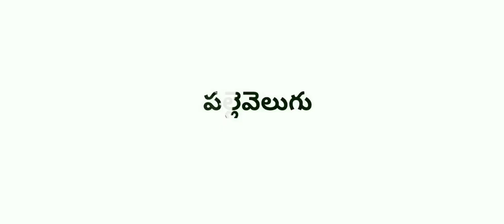పెంచిన విద్యుత్ ఛార్జీలు తగ్గించాలంటూ భారీ రాస్తారోకో...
జిల్లా :కర్నూల్
 ప్లేస్: దేవరకొండ
 (పల్లె వెలుగు )

ట్రూప్ ఆఫ్ చార్జీల పేరుతో పెంచిన విద్యుత్ ఛార్జీలు తగ్గించాల్సిందే..

 దేవనకొండ...
విద్యుత్ ట్రూ ఆఫ్ చార్జీల పేరిట ప్రజలపై అదనపు భారాలు వేయడాన్ని తీవ్రంగా వ్యతిరేకిస్తున్నామని సీపీఐ జిల్లా కార్యవర్గసభ్యులు కె.మద్దిలేటిశెట్టి, మండల ప్రధాన కార్యదర్శి ఎమ్.నరసరావు లు ఆరోపించారు. సిపిఐ మండల సమితి ఆధ్వర్యంలో దేవనకొండ క్రాస్ రోడ్ టర్నింగ్ దగ్గర భారీ రాస్తారోకో కార్యక్రమం దాదాపు గంటపాటు నిర్వహించి.. అనంతరం విద్యుత్ అధికారులకు వినతి పత్రం ఇవ్వడం జరిగిందని సిపిఐ జిల్లా సమితి పెంచిన విద్యుత్ చార్జీలు తగ్గించాలని సిపిఐ జిల్లా సమితి ఆదేశాల మేరకు గురువారం దేవనకొండ క్రాస్ రోడ్ టర్నింగ్ దగ్గర రాస్తారోకో నిర్వహించారు .అనంతరం రాస్తారోకోనుద్దేశించి వారు మాట్లాడుతూ.. రాష్ట్ర ప్రభుత్వం కేంద్ర ప్రభుత్వ ఆదేశాలకు అనుగుణంగా తలొగ్గి అప్పుల కోసం విద్యుత్ ట్రూ ఆఫ్ పేరిట ప్రజలపై పెనుభారం మోపిందన్నారు. రాష్ట్ర ప్రజలు కరోనా మహమ్మారివల్ల అనేక ఇబ్బందులు పడి ఇప్పుడిప్పుడే కోలుకుంటున్న సమయంలో ఒకవైపు డీజిల్, పెట్రోల్, వంట గ్యాస్ తో పాటు నిత్యావసర సరుకుల ధరలు విపరీతంగా పెరగడం వలన సతమతమవుతున్న ప్రజలపై విద్యుత్తు ట్రూ ఆఫ్ పేరిట విద్యుత్ చార్జీలు అధికంగా పెరగడం వలన ఇంకా అనేక ఇబ్బందులు పడుతున్నారు. తక్షణమే పెంచిన విద్యుత్ చార్జీలు తగ్గించాలని సిపిఐ గా డిమాండ్ చేయడం జరుగుతుందని వారు స్పష్టంచేశారు.
ఈ కార్యక్రమంలో  సీపీఐ పట్టణ కార్యదర్శి ఎమ్.నెట్టేకల్,హమాలి యూనియన్ నాయకులు ఎమ్.గోపాల్,మండల నాయకులు హనుమంతు, రాము,శంకర్, సుల్తాన్,మహబూబ్ బాషా,అశ్వరతామ, ఫయాజ్, శ్రీనివాసులు,కోదండ, తదితరులు పాల్గొన్నారు.